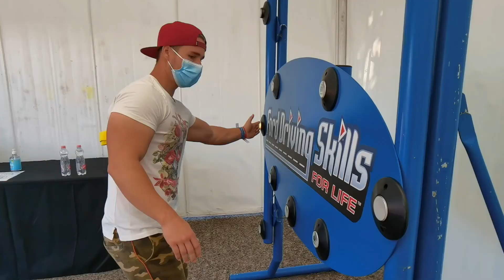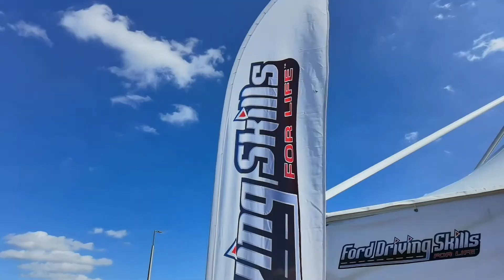Ford Driving Skills for Life 2021 | HUNGARY előzetes verzió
2021-ben is megrendezésre került Magyarországon a Ford Driving Skills for Life ingyenes vezetéstechnikai oktatás fiataloknak.